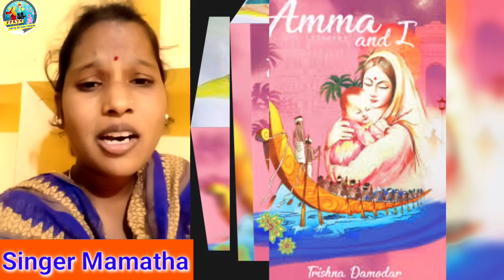కమ్మనైన అమ్మ పాట |Singer Mamatha |AmmaPata |Nernalakishore |PPRTV |PallePraveen |MRFTV |MuliguRani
కమ్మనైన అమ్మ పాట |Amma Pata |Nernalakishore |PPRTV |Palle Praveen |Mulugurani |SingerMamatha |MRFTV